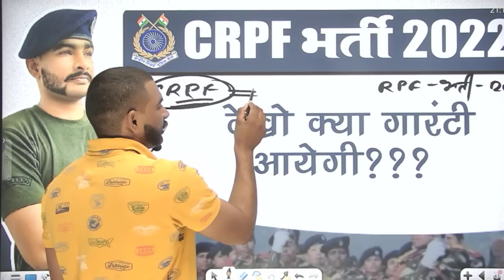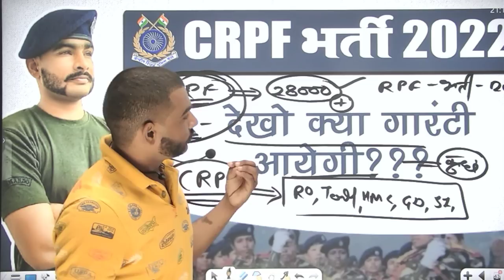CRPF भर्ती 2021 || देखो क्या गारंटी हैं आयेगी || new vacancy 2021